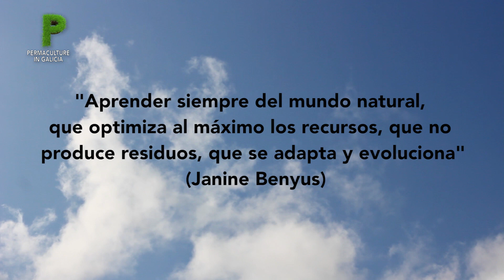Recogiendo moras silvestres | Permaculture in Galicia